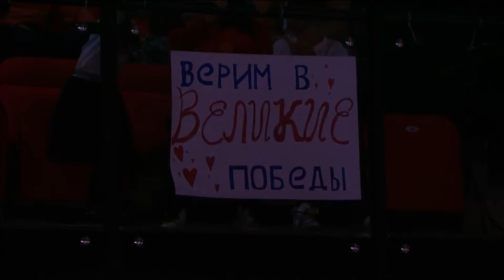Московская Сабля 2022, СЖЛ, Т8 Великая - Ключникова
Международный турнир по фехтованию «Московская сабля», 02-04 декабря 2022